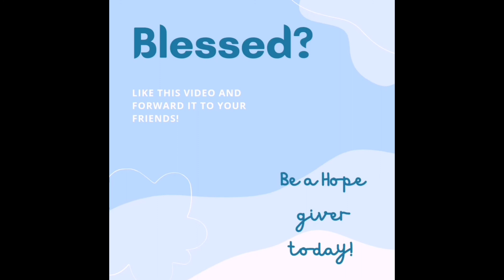PATHWAYS OF HOPE: Integrity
PATHWAYS OF HOPE: SHORT REFLECTIONS ON THE DAILY GOSPEL READING” - Integrity

LUKE 11:37-41

37 While he was speaking, a Pharisee asked him to dine with him; so he went in and sat at table.
38 The Pharisee was astonished to see that he did not first wash before dinner.
39 And the Lord said to him, "Now you Pharisees cleanse the outside of the cup and of the dish, but inside you are full of extortion and wickedness.
40 You fools! Did not he who made the outside make the inside also?
41 But give for alms those things which are within; and behold, everything is clean for you.

Video by Jeng Aquino-Quitain: Wife of Bobby Quitain. Mother of 4. Educator. Covenanted member-Ligaya ng Panginoon.